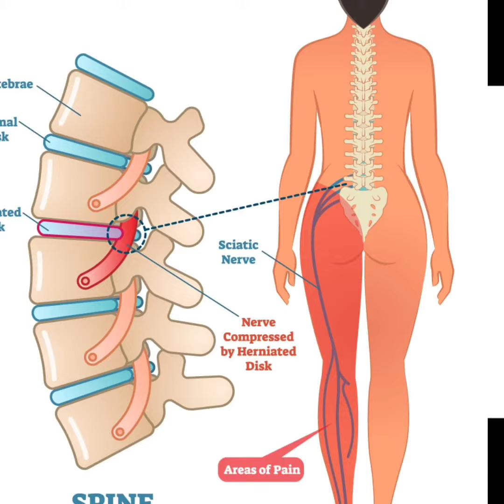physio Talk about muscle cramp 💥